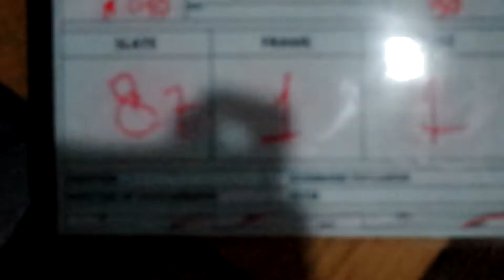BTS - The Body Shop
Agency :@vanasea.id
PH: @vanaseafilms

EP: @savonaivo
Producer: @agamgenta
LP: @kokiq22
UM: @kehendak_umum
Director: @gombangpatuanan
Scripwriter: @nadyafia
Creative: @gifarperdana
DoP: @petirrr
Astrada: @juneett_
ArtDir: @noadie23
Gaffer: @azizfarikhun
Makeup: @eigynuragustin
Stylist : @bintangbekti
Iqbaal stylist: @karinwijaya
Iqbaal & Rachel Make Up Artist: @chasseyjulian
Sound: @andri_ramadhans
Offline: @gery_utama
Online: @yaanaako
Colorist: @gery_utama
BTS: @vahmirisyad
Song “Berbagi Rasa”
by jaqess